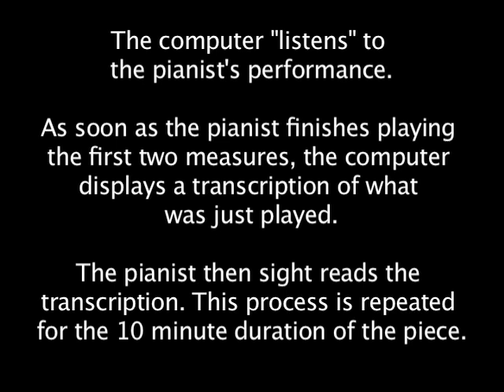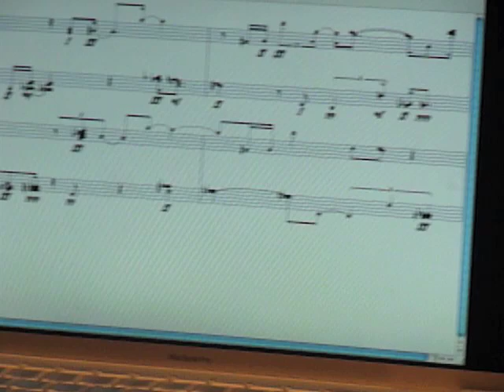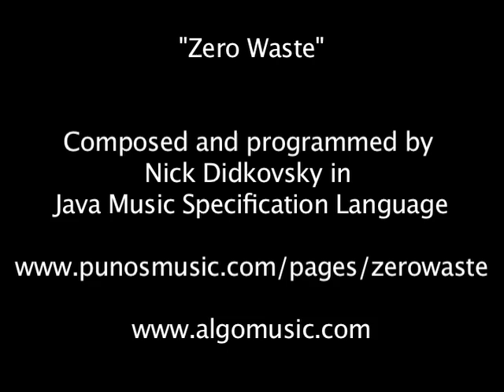Zero Waste, for sight reading pianist and computer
Zero Waste is a duo for pianist Kathleen Supove and computer, which challenges the live performer to both create and sight-read a new piece on the spot.  The computer displays two measures of software-generated music in common music notation. Once Kathleen begins playing, the software begins to transcribe her performance into the score. The performer in turn, "sight reads" this score.

As the performer continues to sight read and play, the computer continues to listen and notate, creating an interactive loop where performance errors and expressive deviations lead to new musical worlds. Over time the challenge of sight reading and the limits of music notation evolve the piece into something very different than how it began.

"One of my students compared Zero Waste to the game of 'telephone', while someone else said it brought to mind Alvin Lucier's "I Am Sitting in a Room", where the emphasis is on the resonances in a system rather than the source material itself. Each performance of Zero Waste is unique: each starts with a new two-measure computer-generated "seed" of music, and of course each sight-reading will be rich with variation. The rehearsal and performance presented here took place at the Music in the Global Village conference in Budapest, as performed by Kathleen Supove on Dec 11, 2009"
- Nick Didkovsky